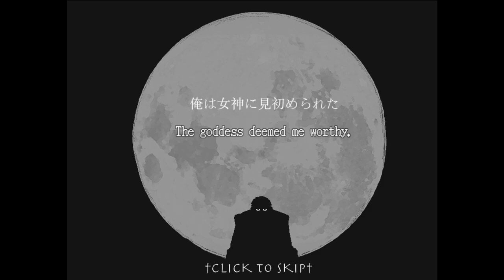Zelle (2019) - First Impressions Review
Zelle is a horror adventure centering around exorcising the demons that try to attack you. It's not for everyone, but I really enjoyed what I played of it. 8/10